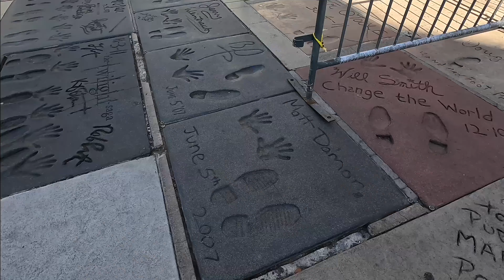Rise & Shine Hollywood: Walk of Fame & Taco Bell 4K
Embark on a Hollywood morning adventure with me as we delve into the heart of stardom and cinematic history! Our journey begins on the legendary Hollywood Walk of Fame, where we'll trace the iconic stars of Mickey Mouse, Michael Jackson, Jamie Foxx, Donald Trump, and a galaxy of other luminaries.

Stepping into the historic Chinese Theatre, we'll marvel at the preserved handprints and autographs of Hollywood royalty, including the likes of Matt Damon, Will Smith, and many more, immersing ourselves in the glamour and legacy of Tinseltown.

As we wander down the bustling Hollywood Boulevard, we'll pause to indulge in the irresistible flavors of Taco Bell, savoring each bite amidst the vibrant energy of this unique boulevard that pulses with dreams and aspirations.

Our adventure takes an enchanting turn as we spot the famous apartment building from "Pretty Woman," adding a touch of Hollywood romance and nostalgia to our escapade.

Join me on this captivating exploration filled with star-studded encounters, cinematic wonders, culinary delights, and a sprinkle of Hollywood romance.

Music Licensed to me:
Artist Name: Liam Back
Song Name: Dark Terrain
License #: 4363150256